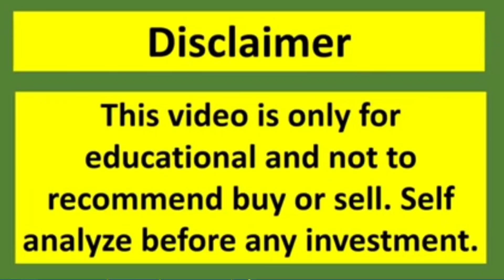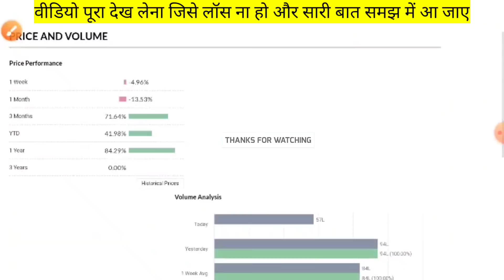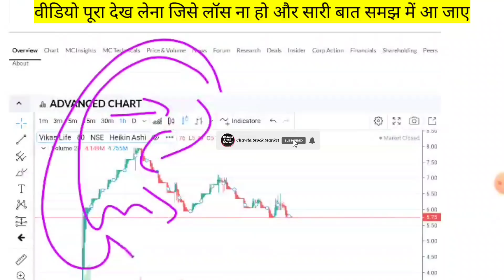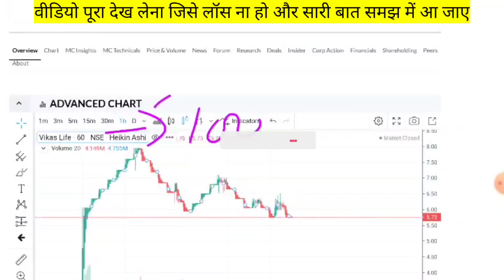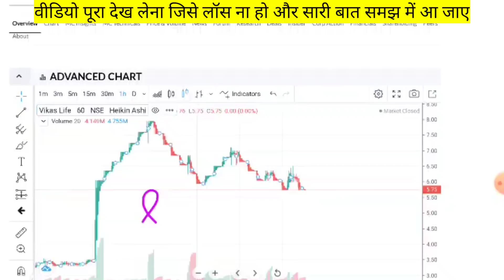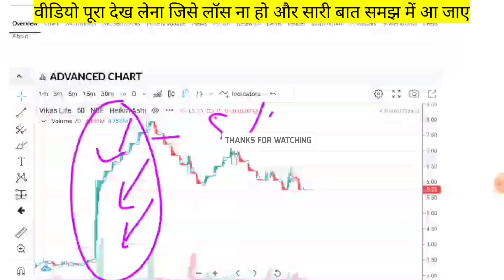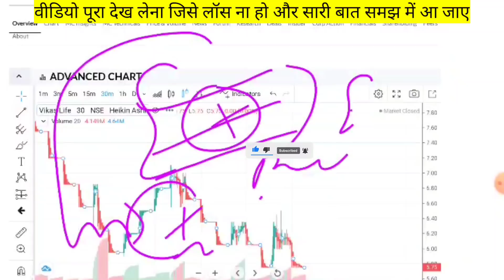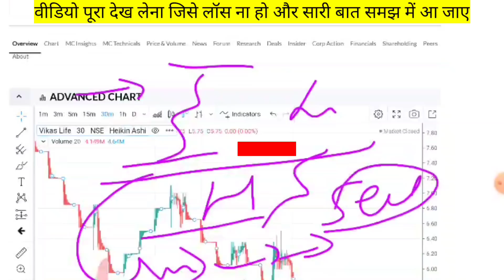Vikas Life Care Share☀️Vikas Life Care Share Latest News☀️Vikas lifecare Targe🎯500☀️Breaking News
Upr wale channel ko..

Full details . video Life changing video🙏🙏

🙏 Thanks 🙏

stock market
sensex today
sensex
djia
nifty share price
bse sensex
dow futures
nasdaq index
dow jones index
kospi
stock market today
sgx nifty
nasdaq today
nifty today
dax index
stock futures
dax moneycontrol
stocks
sensex index
nasdaq composite
share market
dow today